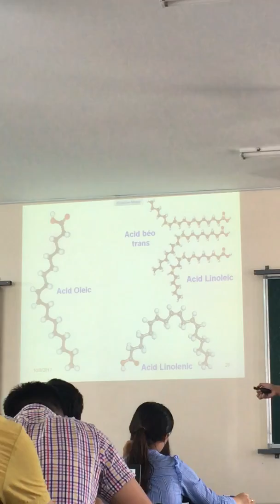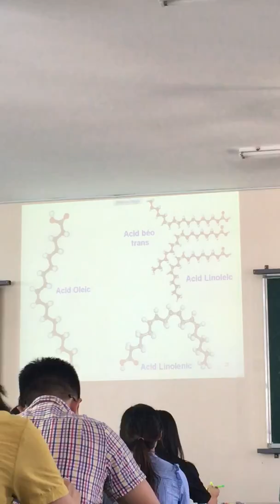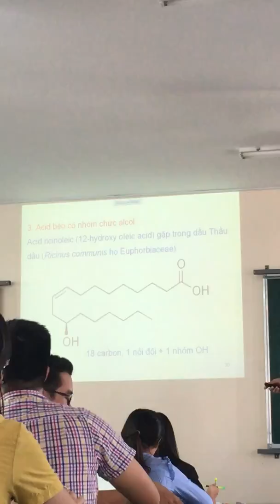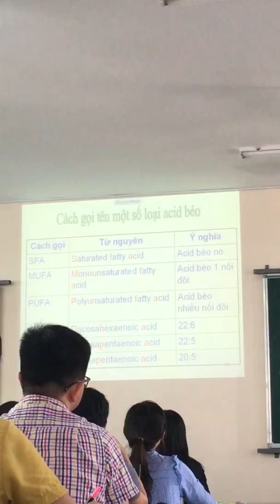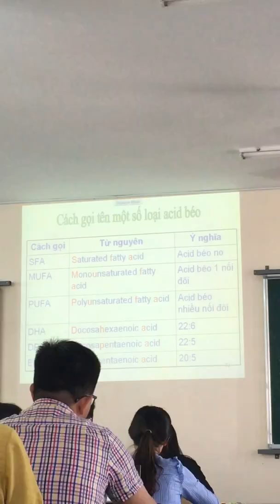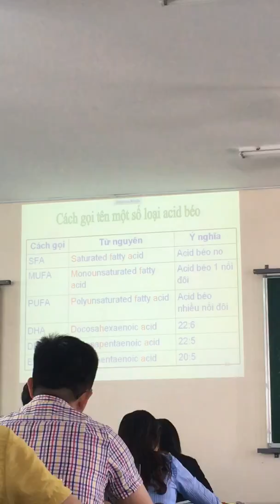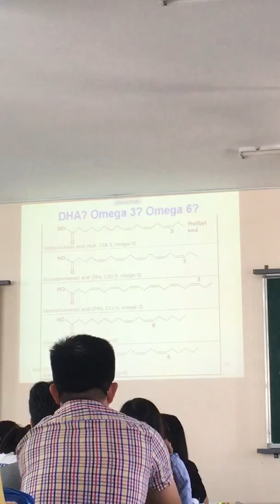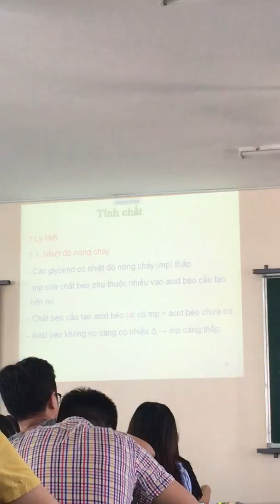Dược liệu - lipid part 7